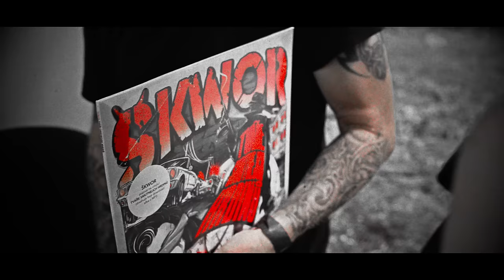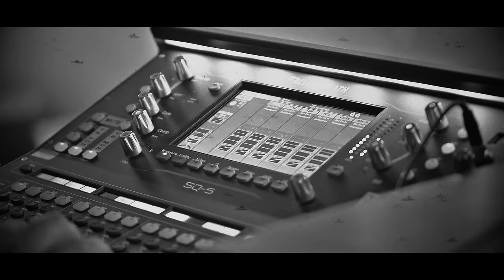Škwor - Tváře smutnejch hrdinů (oficiální video)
Tváře smutnejch hrdinů
Máš fára nabušený
drahý holky, krásnej dům
znáš tohle pokušení
jenom drobky házet psům
co když se všechno změní
ceny jsou stanovený

V cele bejvaj voči zvlhlý
život zastavil se v pouhou vteřinu
měls plný truhly
no a každýmu teď dáváš za vinu
už nemám nic, už nemáš nic
najednou chtěl bys vlastně říct
co dá se číst ve tvářích smutnejch hrdinů

Žít rychle a naplno žít svůj sen
tak sis to přál
víš, už asi nebude lepší den
co za to stál
ceny jsou stanovený

Hudba: Petr Hrdlička, Martin Volák, Tomáš Kmec
Text: Petr Hrdlička
Produkce: Škwor
Mix a mastering: Amak, Golden Hive Studio